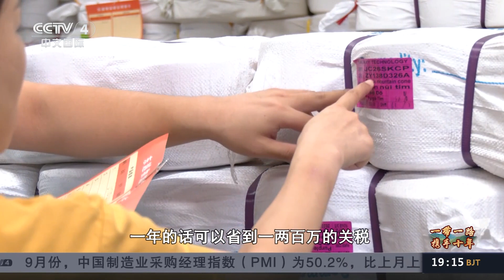开放流通“加速度” 口岸经济火起来 | 丝路之声